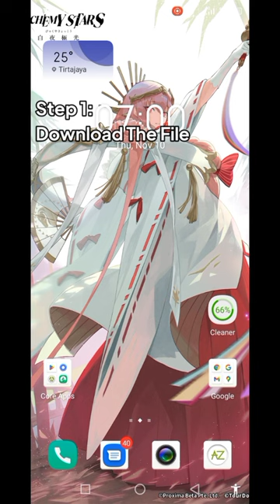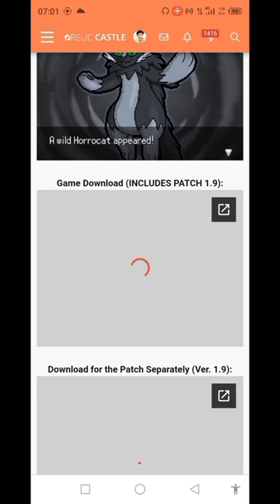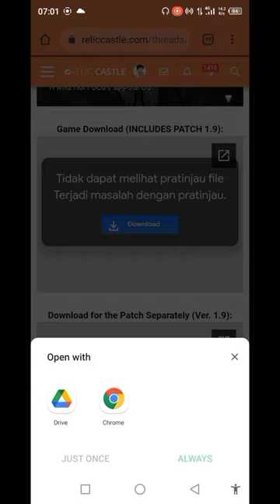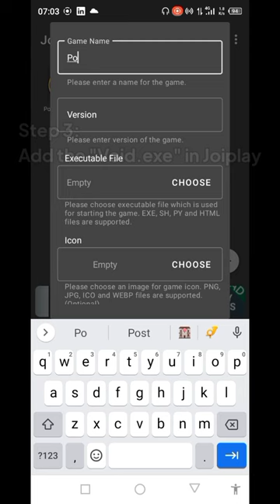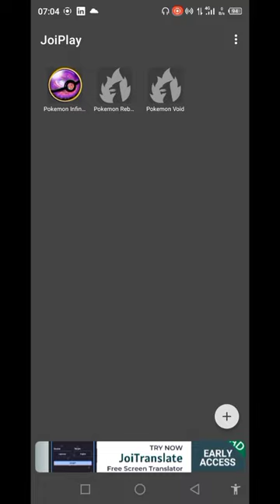Addyneo's Tutorial : HOW TO DOWNLOAD AND PLAY POKEMON VOID ON ANDROID!(BAHASA INDONESIA)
Hello guys!
I'm back kali ini dengan segmen tidak biasa yaitu Addyneo's Tutorial guys!
Dan video tutorial kali ini adalah Cara Download dan Main Pokemon Void di Android guys!
Yes, game Pokemon Void adalah game Pokemon Fan Games yang keren banget guys!
Bagaimana sih cara mainnya? Yuk tonton aja videonya!

Subrek :
Youtube.com/@Addyneogaming

00:00 intro
00:42 Step 1 : Download the File
02:35 Step 2 : Extract the Downloaded File
03:30 Step 3 : Add the game in Joiplay Emulator

Link download Pokemon Void :
Link 1